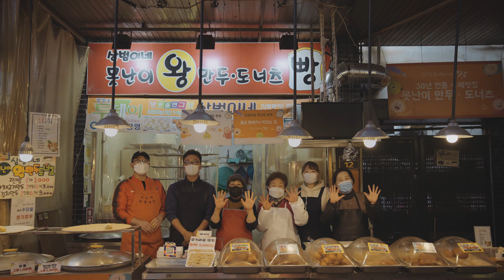SBI가 찾은 Sang Bum Ine(상범이네 도너츠) TVC 15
서울시 방학동 도깨비시장 32년 전통의 1등 도너츠 가게 상범이네
SBI 이니셜을 가진 여러분을 계속 찾습니다.
사연 응모하고 500만원 상금과 TV CF 출연의 기회를 잡으세요!
※저축은행중앙회 심의필 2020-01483호(20.12.14)